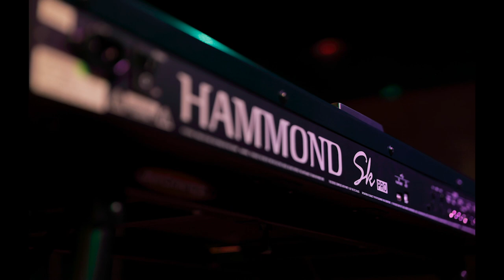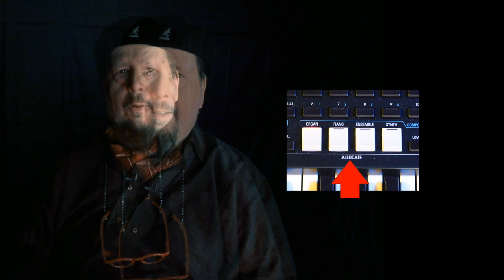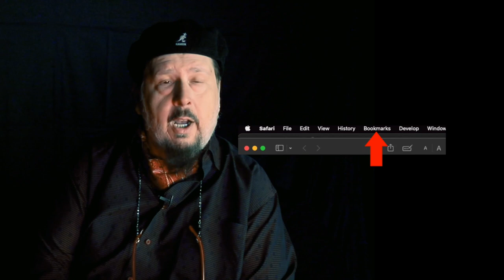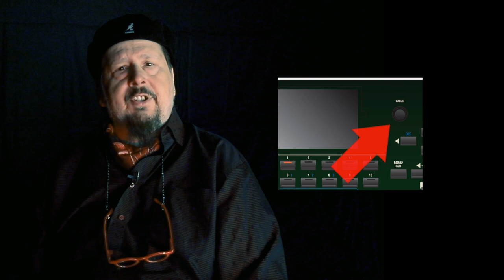HAMMOND SkPRO HOW-TO : About Combi/Patch/Favorite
The SkPRO's Combination/Patch/Favorite System explained.

with: Hammond Sr. Product Specialist SCOTT MAY